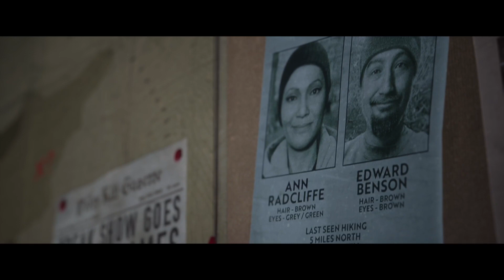THE QUARRY PLAYSTATION 5 GAMEPLAY #4: PRESOS NA DELEGACIA PARTE 3